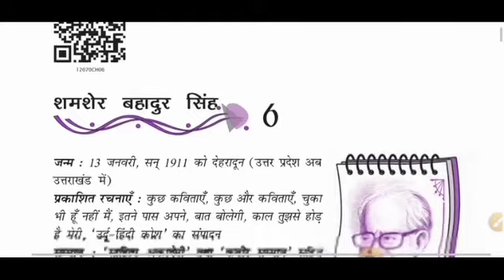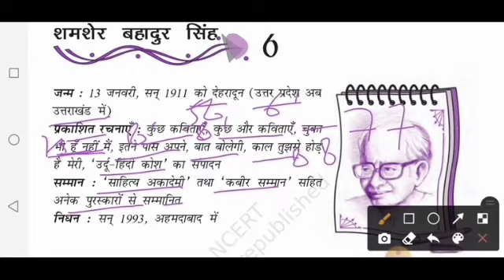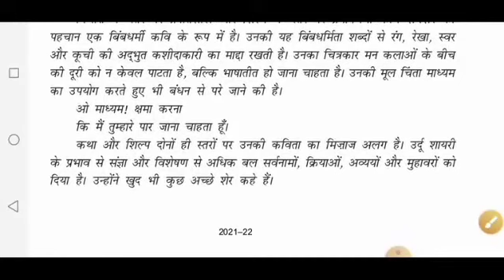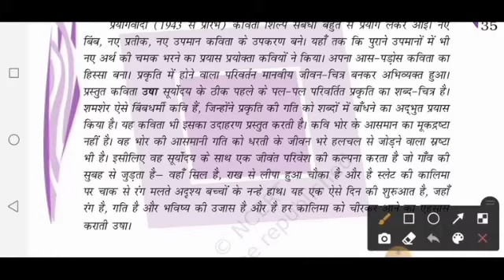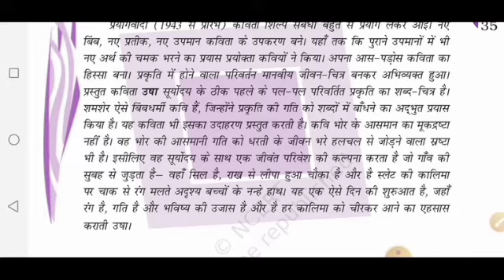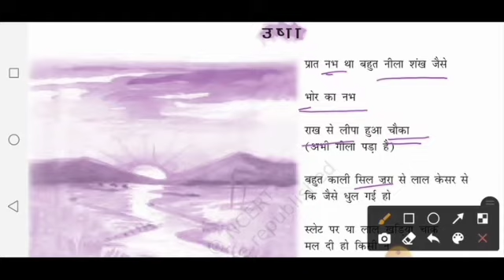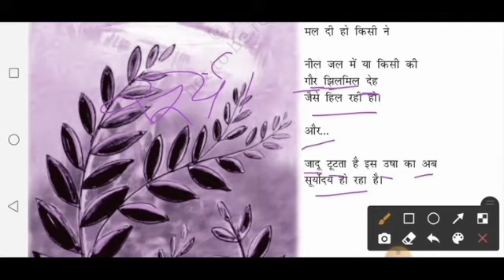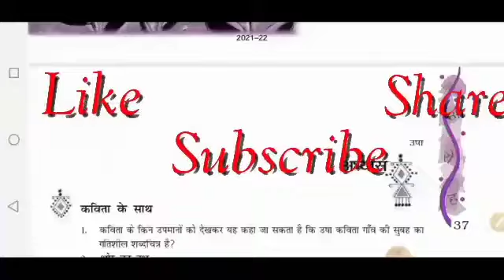NCERT शमशेर बहादुर सिंह , हिन्दी आरोह भाग-२ RPSC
कक्षा-१२, उषा ,पाठ-६
अनिवार्य हिन्दी आरोह
हिन्दी अर्थ सहित